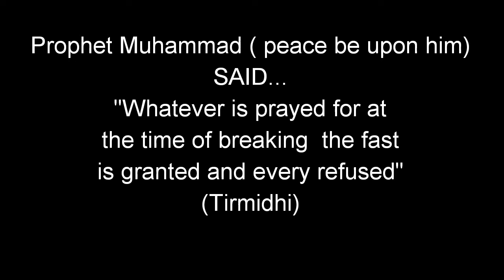রমজানের এই পবিত্র মাসে আল্লাহ আমাদের সবাইকে রহমত বরকত মাগফিরাতে পরিপূর্ণ করে দেন আমীন|Ramadan Kareem